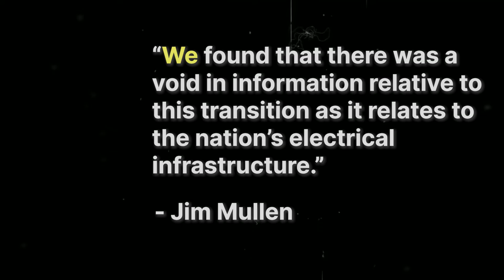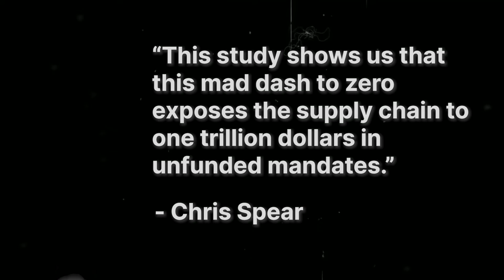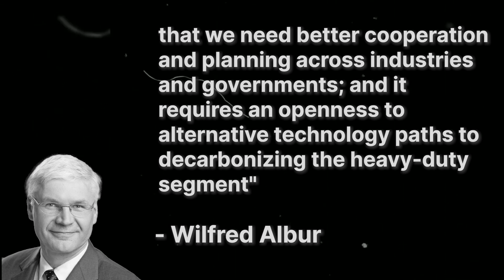Electric Semi Trucks Are Going to Cost America $1 Trillion Dollars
In this video we're going to break down this electric semi truck buildout to cost nearly $1 trillion dollars. That's right - trillion - not billion.

The trucking industry is transitioning into using electric semi trucks only - the only issue is that there's a $1 trillion dollar price tag before this can happen (that doesn't include the electric semi trucks themselves).